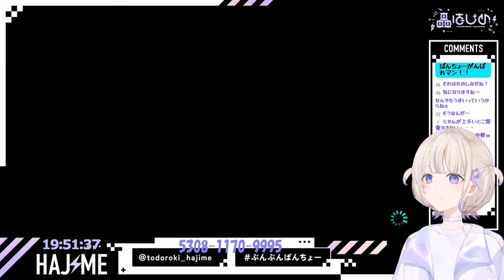Hajime race in Bangkok Rush in Mario Kart DX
Where's minimap?